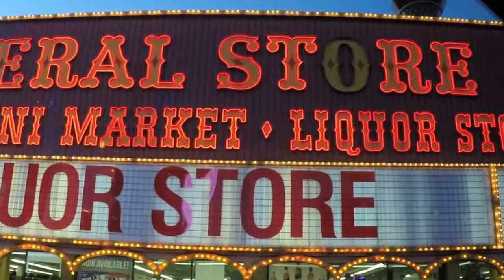Cathy Bachelorette in Sin City